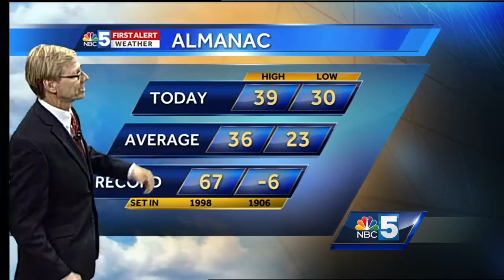Tom Messner's late-night forecast. 12.7.16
Lake effect snow will affect our weather